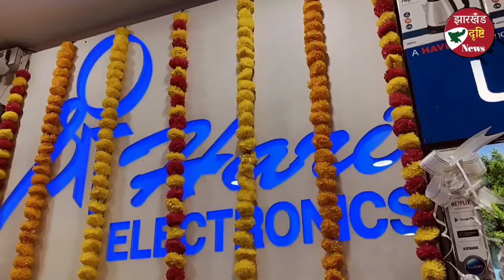बिकास दुबे ने किया झारखंड विकास पार्टी का गठन...कहा...विश्रामपुर है विकास से दूर...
बिकास दुबे ने किया झारखंड विकास पार्टी का गठन...
कहा...विश्रामपुर है विकास से दूर...मिला मौक़ा तो करूंगा विकास से पुरनूर...!!